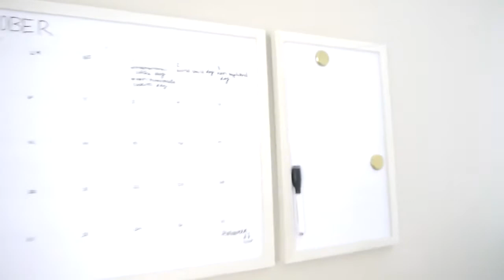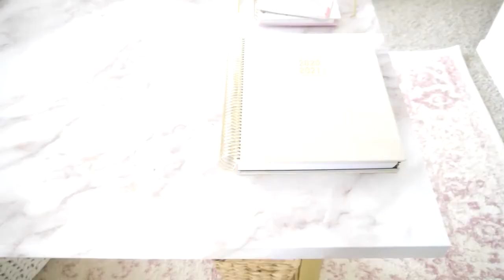Modern Boho Home Office Tour | Work From Home Desk Setup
I am officially working from home full time so I wanted to share my modern boho home office that has really come together the past few months. I do very creative work so I needed a cute home office that could inspire me and make me feel happy being in every day as well as be functional for working from home. I love having this modern boho home office as a designated workspace so that I know where work begins and ends. I am no longer working from bed! Huge win!! Like this video, if you can relate!

I know all the fluff isn't always necessary but as a creative person that thrives off their environment, for me it def was! I did this all with affordability in mind. Most of my pink modern boho room decor and furniture is from HomeGoods, amazon, and Ikea. I did use some Ikea furniture hacks to make it look way nicer. I hope my modern boho home office room tour gave you some home office inspo for your space! *This video is a reupload from September 2020)

DECOR LINKS (In order of appearance)
- Wall Shelf
- Wall Mirror
- Wall Mirror Similar
- Bench Similar
- Dry Erase Calendar
- Gold Pulls
- Wooden Vase
- Pampas Grass
- Wood Bead Garland
- Art Prints
- White Frames (20x30)
- Terracotta Pitcher/Vase
- Vase Filler
- Ivory/Pink Rug
- Woven Wastebasket
- Knit pouf
- Ikea Desk
- Desk Legs
- Marble Contact Paper
- Wood Pencil Holder
- Pink Circle Mouse Pad

MUSIC
Intro/outro

Background Music
Vacation by Scandinavianz